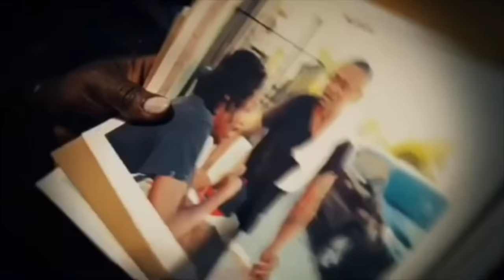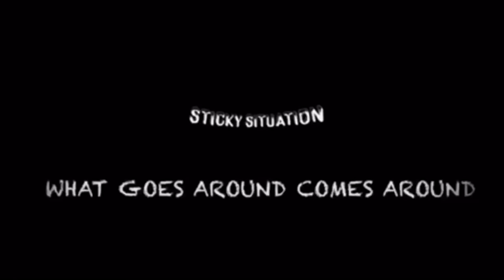Mouta Messi Highlight Jamaican multi-talented Summer Angel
Popular blogger Mouta Messi  highlight  one of Jamaica’s most inspiring leading lady Based in the US. Movie maker, film director, writer, actress, singer and editor.